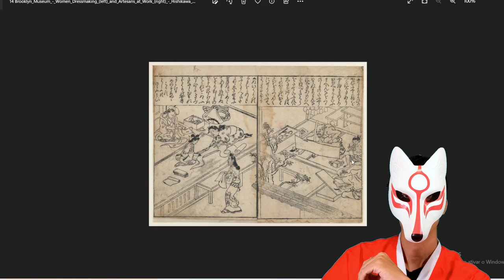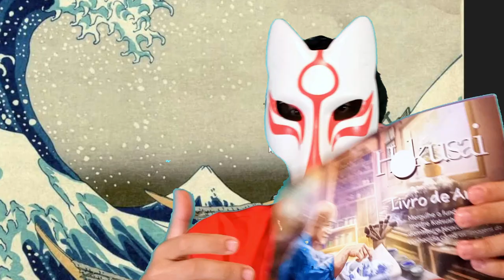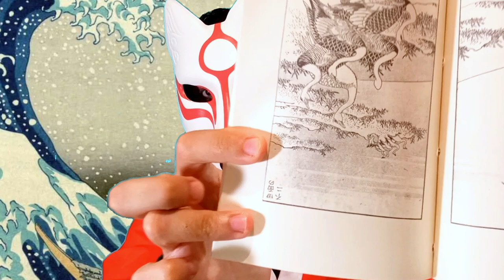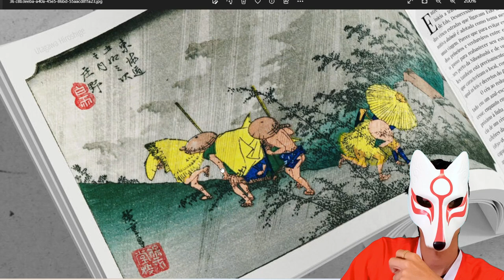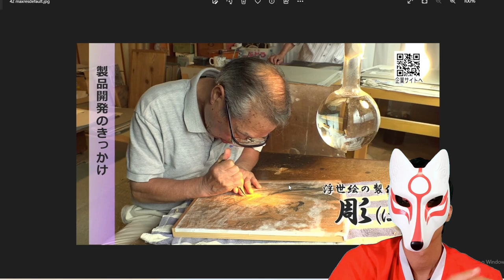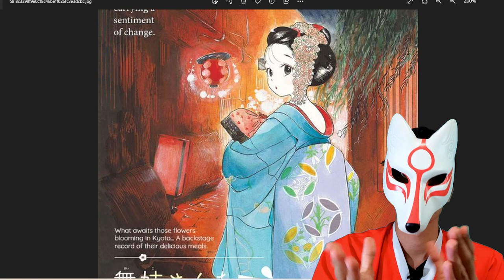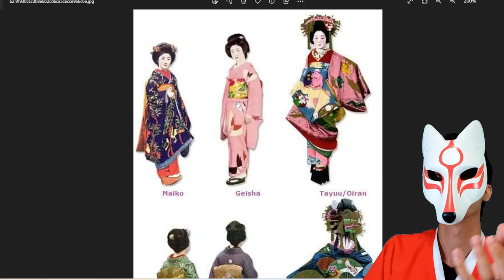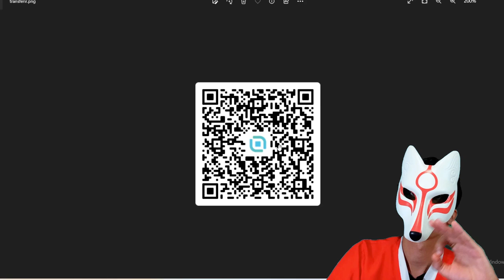História do Japão - Período Edo ( Era do isolamento) de 1603 D.c a 1868 D.c Parte 2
Olá meus queridos amigos, tudo suave? Aqui está a parte 2 do perído Edo, aqui eu falo sobre a parte cultural, falo sobre, gueixas, oiran, terakoya, kabuki e ukiyo-e.

Equipamentos usados no vídeo:

"Câmera" Uso um celular para filmar não é o mesmo que eu uso, mas esse é bem-parecido

Capítulos

00:00 - Intro
00:10 - Introdução
00:20 - Períodos Culturais
01:05 - Keichou kan-ei
03:36 - Cultura Genroku
04:40 - Cultura Kasei e Ukiyo-e
11:05 - Kabuki
12:38 - Terakoya e Juku
15:28 - Oiran e Gueixa
27:38 - Edomura
28:25 - Finalização
29:34 - Pix